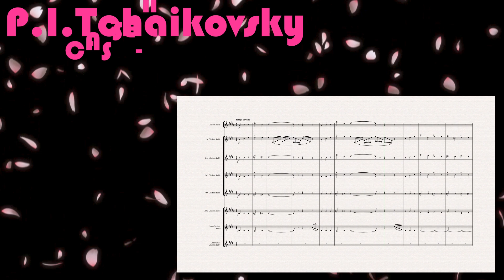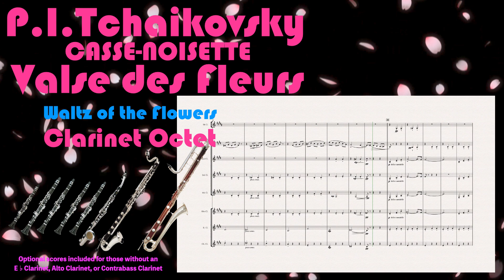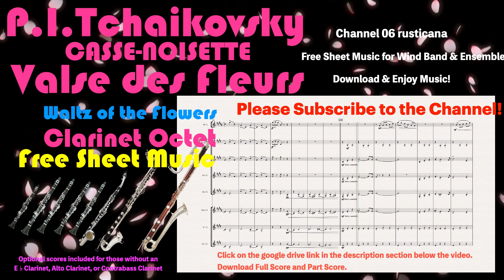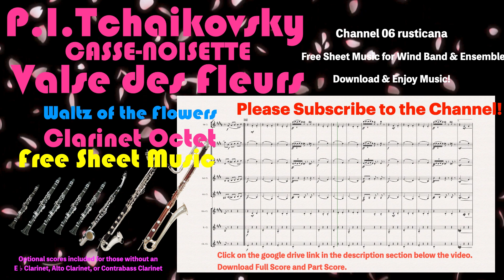Tchaikovsky:Waltz of the Flowers Clarinet Octet Free Sheet Music Download 06 rusticana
Waltz of the Flowers Clarinet Octet Free Sheet Music Download

Optional scores included for those without an
E♭Clarinet, Alto Clarinet, or Contrabass Clarinet

エスクラ→ベークラ
アルトクラ→ベーくら
コントラバスクラ →2nd バスクラ
「ベークラ6名 バスクラ2名」でも演奏可能（音域的にやや無理はありますが・・・）